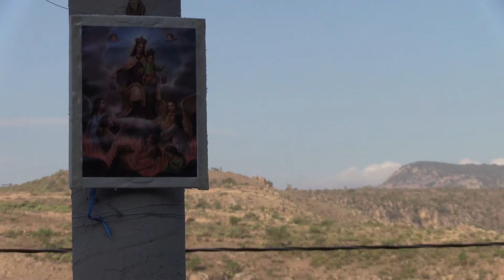Fiestas Patronales del Túnel de Potrerillo parte 1 2019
YouTube: Rincón de Romos - YouTube